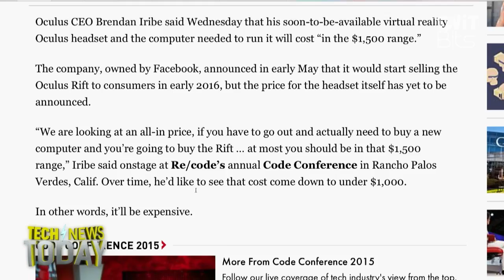Oculus Rift Might Set You Back $1500: Tech News Today 1268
Oculus Rift will set you back $1500 when it goes on sale later this year. Oculus CEO Brendan Iribe, speaking at the Code Conference yesterday, revealed the price for the Oculus Rift virtual reality headset PLUS computer. The two will set you back, he says, around $1500. It doesn't sound like the Rift will be sold in a bundle, however. The company has already said you'll need to own, or buy, a decently powerful gaming rig to play in its virtual world.